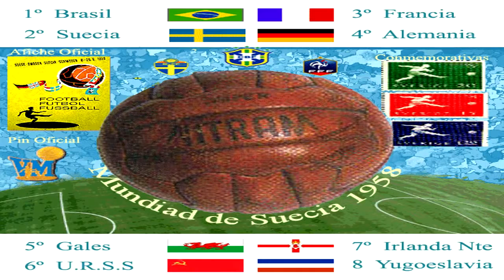Mundial de Suecia 1958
La música de mundial